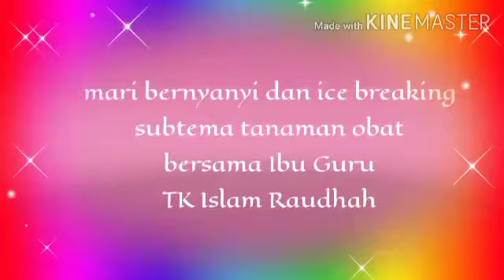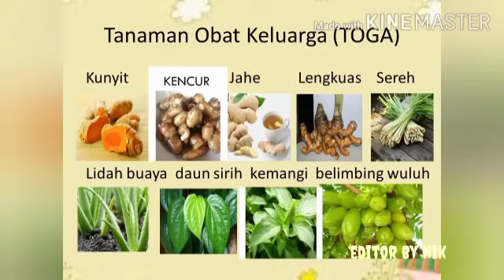Bernyanyi dan ice breaking Subtema tanaman obat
PJJ TK Islam Raudhah Kemayoran